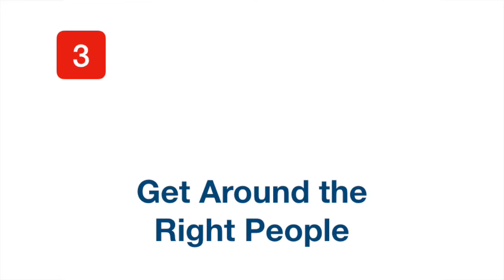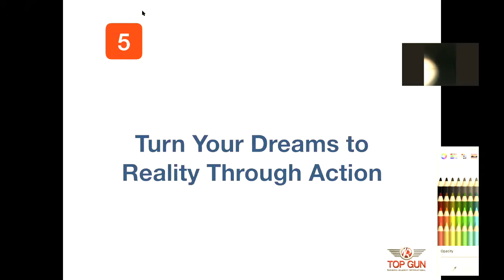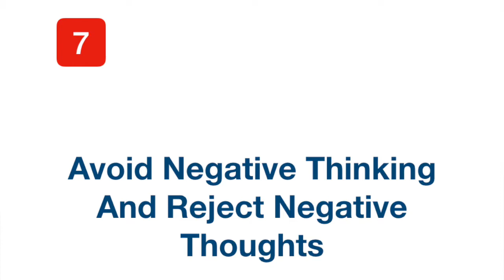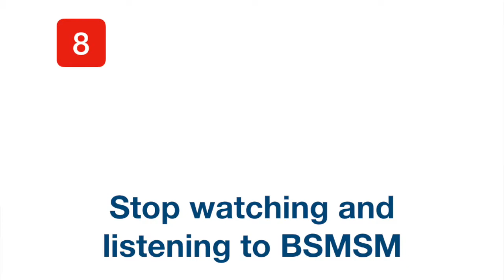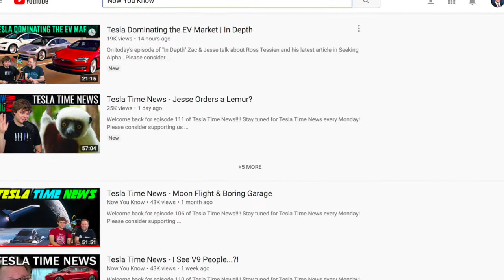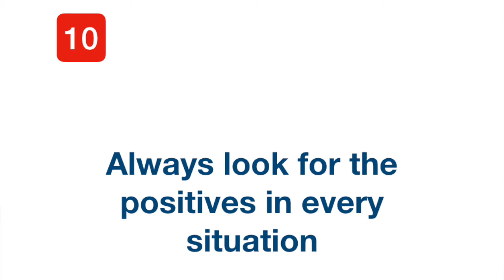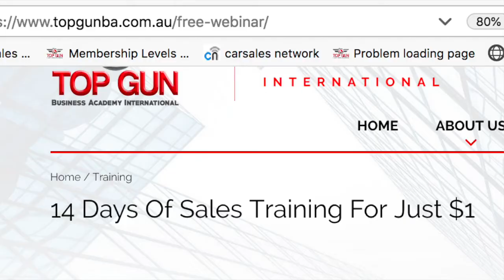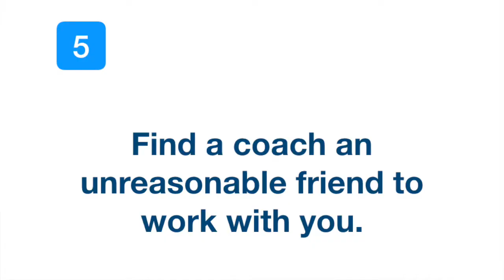Top Gun Sales Training Webinar 24th Oct 2018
Recording of LIVE Top Gun Q & A Session for Sales Professionals where major topic is "7 Ways To Always Staying Positive" hosted by Australia's own Top Gun Sales Coach Wayne Berry